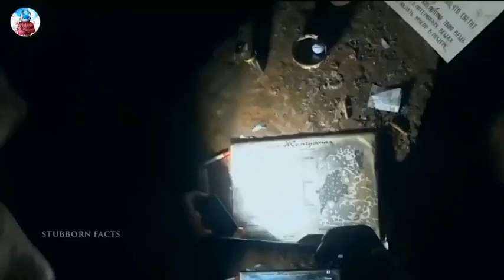Near Death Accidents , watch before it got deleted